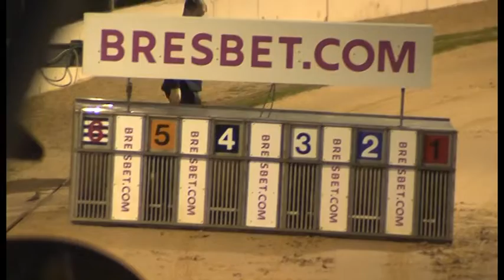Greyhound 2022- 08.10.2022 Trial 14